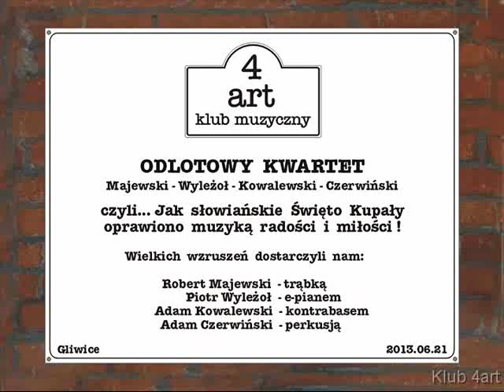180 Afisz koncertu